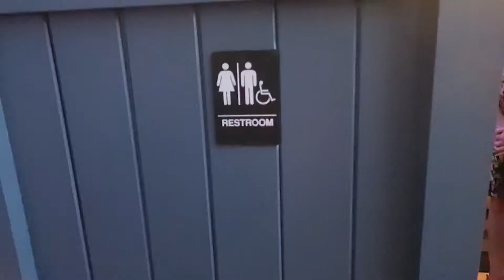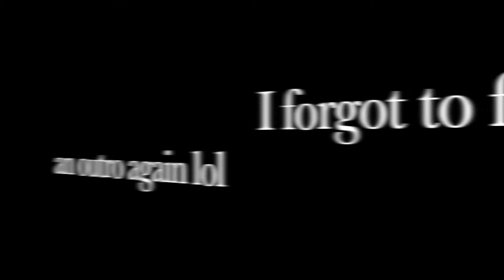Morgan and Weston's Wedding | Vlog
So happy for you both! Had such a fun time and the reception was so beautiful!

PS if you can't tell from the many times I said it was hot, it was super hot, I was going to stay in Hanford a bit longer but I couldn't hang with the heat lol

Hi I'm Randi. I have videos from vlogs, to random stuff, I don't know. I do whatever I feel like. :)